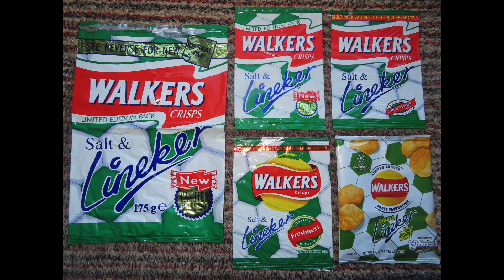Paul Gascoigne: Fog on the Tyne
All mine?